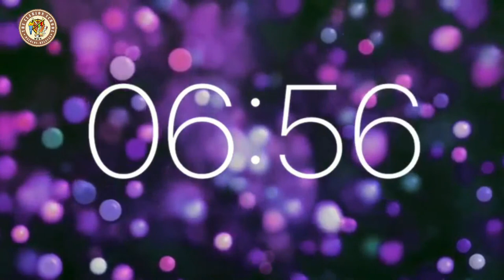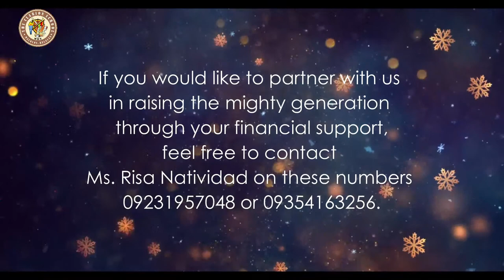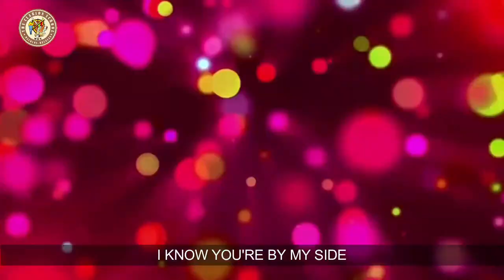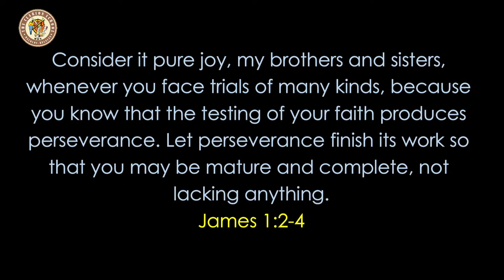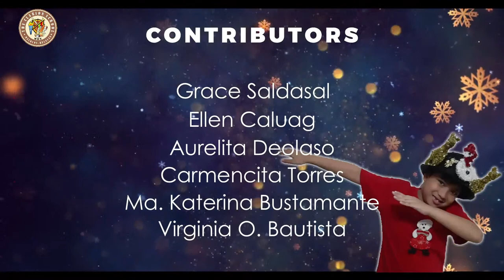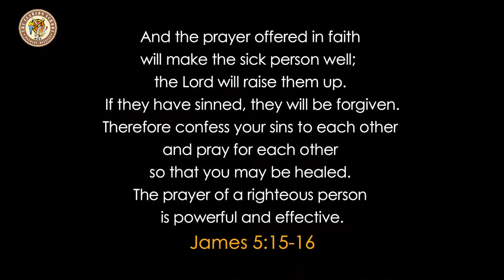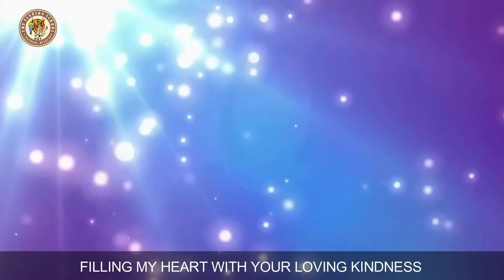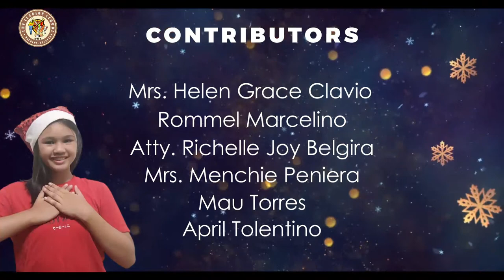Steadfast Love | The CLARION School Christmas Presentation